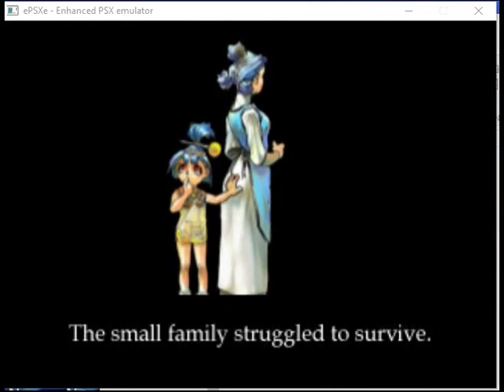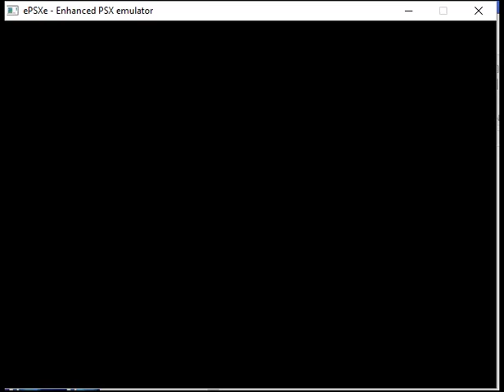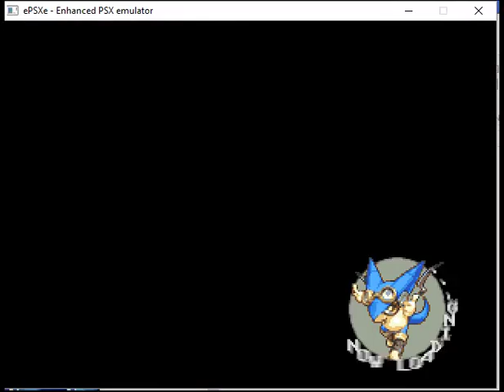WLOAW Test Azure Dreams ePSXe Patty Pan Flag 2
My Super Recorder is currently not working so I'll be trying the new honestech DVR USB My sister bought for my birthday last October. I'll try recording one of each PS2 game I uploaded before to see if there are some improvements though with my new PC and Video Card I asked Julius our come home tech to find and put in my new Desktop, that might be the reason for the improvement as when I tried GA2 battle with my emulator, there was a significant improvement with the only problem being the blackening when you're in the ship selections before the battle, but I somehow managed to fix it now. Anyway, tell me via comment or thumbs up which you think is better to use in recording for the next vid uploads. I might redo one of each Psp Games too to check.

LoA Warning

For those playing or planning to play this game.

I just thought that I should give you a warning. This Game is a Casher one no matter how much the Sadist Dev Team says so. Case and point, there are two items which you can get even if your not one. Though you can use it fully when you have any money by recharging using real money which Cashiers do.

Another is the slow speed the No Good Dev Team takes to resolving problems such as the Team Arena one which has already happened A Year Ago BUT Was NEVER Permanently Resolved by the Money For Brains Dev Team, and they even put out new events when the problem isn't fixed.

Thirdly, how the Cowardly Dev Team usually gives players the Middle Finger when they asked for a request. I've been subjected to these quite a lot as I made a ticket asking for a new server in a different time zone (GMT, PST, or HKT) as the current one I'm in (US East) is 12+ hours later from where I'm from and even gave mention on this within my 2 other tickets on their errors. The Sadist Dev Team continues to give me that finger figuratively speaking while they keep crapping New US East servers each day, while they hide behind the hard-working support team while they count their cash. Even Cashers are subjected to these too as I also recharged in this game a few times and still got the same result.

4th, with the on going surge of new servers players of older servers should be prepared to lose more players in their servers over time as the Dev Team continue to milk ones' wish to be number 1 and slowly killing older servers.

5th The Casher (or Vip Gold which none Ccashers can also get by saving Dias they get in events) having more options due to the Dev Team's preferential treatment. Such as the Auto-Attack Function for World and Guild Boss (Though like I said, none Cashers can also get this though it'll take time which Cashers can use to pull away from others making them unreachable to None or Silver Vips)

6th Their Club events which offers free items monthly, but has a faulty registration that usually have the player having to rely on them registering them.

7th is the Slow Disconnection notice. Especially when your doing times events like Tarot. When it happens you usually end up wasting an attempt before the notice appears and not letting maximize the event.

8th The absence of Tutorials leading many players to wander in the dark.

and finally, the 9th one. 2 events that has One fixed time. The Quiz and Gauntlet/Dominion/Twilight Clash. The last one is understandable, but can't they make another time for the quiz so that players won't have to feel constricted? Maybe a Quiz 12 hours before the old one? Oh yeah and there is also the World Boss one which suffers that same problem as the quiz, which could have gotten the same 12 before old one solution. They could put in a daily limit too so that a player had to pick which of the 2 time slot they will join, like say a 1 join per day limit, though the Dev Team must still be Busy Counting Their Money for that thought to Ever Enter Their Money Filled Brains.

Of course the game has quite a lot to offer such as it's Great Guild Systems and Events. The Possibility to Form A Party of 3 with 3 Facebook accounts opened in 3 Different Browsers and A Kind Support Team. Just take note of my warnings before deciding if this game is worth the Head Ache with an Abysmal Dev Team At The Helm.